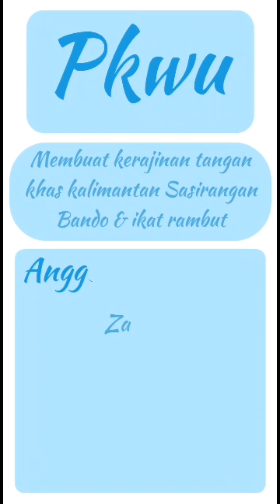pembuatan Bandu & ikat rambut